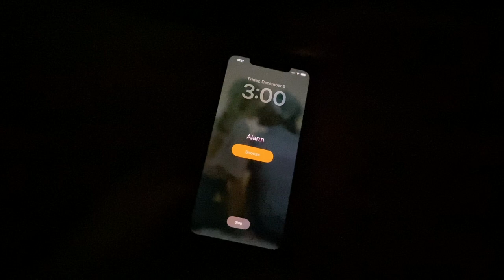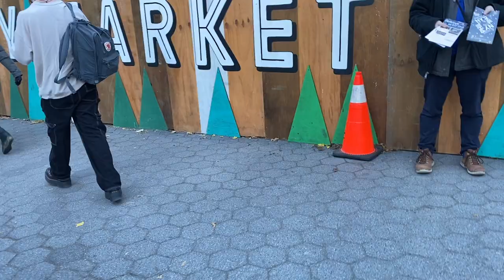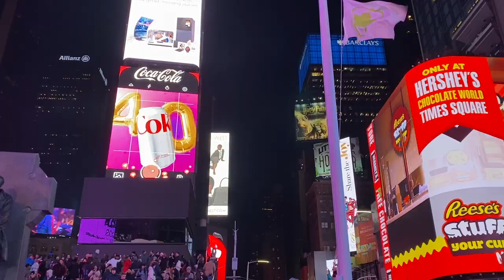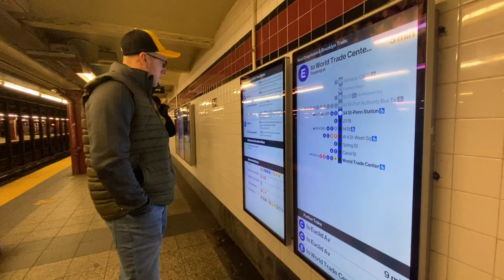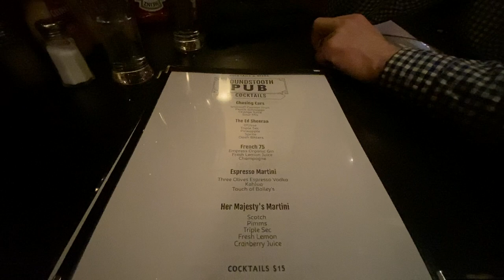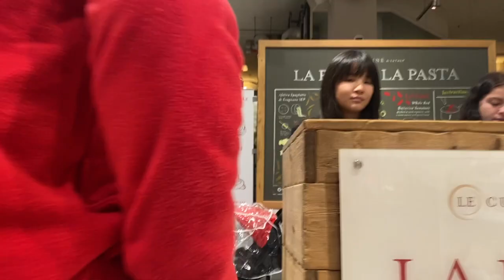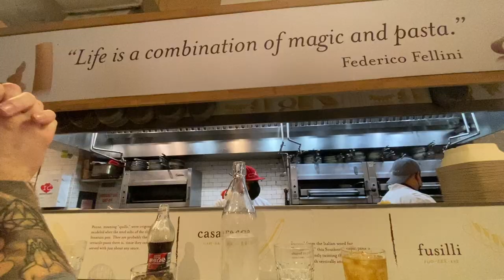NYC TRAVEL VLOG : NYC at Christmas time , first time to New York City , 3 days in NYC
This video is an NYC travel vlog showing everything we did during our 3 day trip to NYC at Christmas time!

AMAZON STOREFRONT: